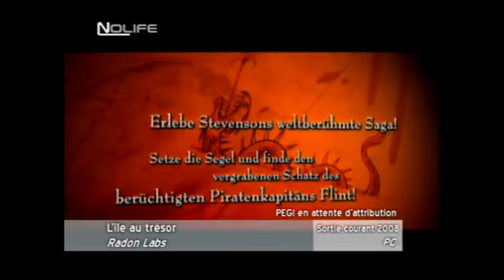Treasure Island (preview PC - 101% - Nolife 2008)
Preview du jeu Treasure Island sur PC, sur la chaîne Nolife (émission 101% - 2008).

Nolife est une chaîne de télévision thématique française, diffusée du 1er juin 2007 au 30 avril 2018 sur ADSL et sur le câble.